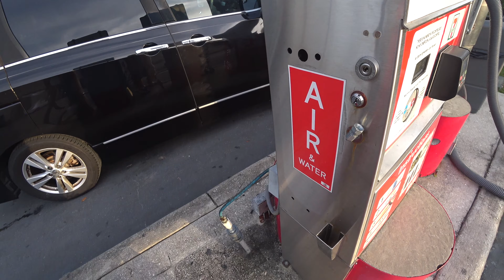#13 USA ВЛОГ/ Затопило машину/ Ремонт Nissan Quest 2011/ Жизнь в США/ 4K UltraHD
После обильных дождей затопило машину Nissan Quest. Вся вода пошла в салон через люк. Разбираю обшивку и прочищаю трубки, которые выводят воду после дождя из люка.